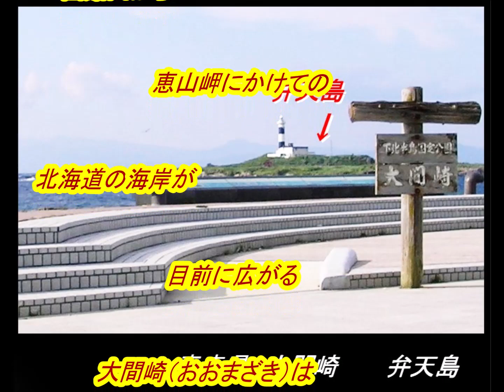山口ひろみ さんの新曲「 大間崎(Ohmazaki )(一部歌詞付）」'21/04/21発売新曲報道ニュースです。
今回は発売前新曲「 大間崎(Ohmazaki ) 」の「 山口 ひろみ 」さんです。音声案内は音声合成AIの希美（のぞみ）さんで付随はJOYSOUNDカラオケ（持ち歌）人気ランキング前作 １位「 悲恋半島 」です。文化放送「走れ歌謡曲」が2021年3月27日をもって52年の歴史に幕を下ろしましたが、その前に文化放送「走れ歌謡曲」内の「新譜情報」が終了しまして、発売前の新譜音源の入手が厳しく成りましたがカラオケ喫茶アレマーナ様の新譜情報等を一部引用させて頂いてます。皆様には、お聞き苦しい部分が増え申し訳御座いません。どうかお許し下さい。

画像入手先
ameblo.jp/
youtu.be/s4xXKZaqjp8